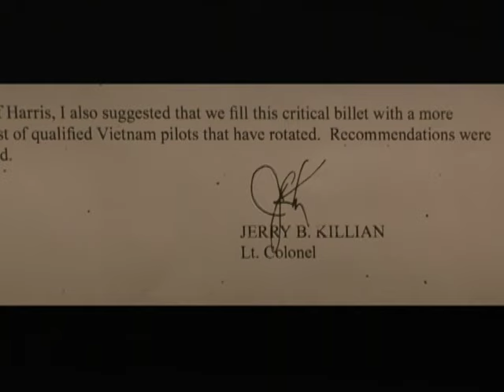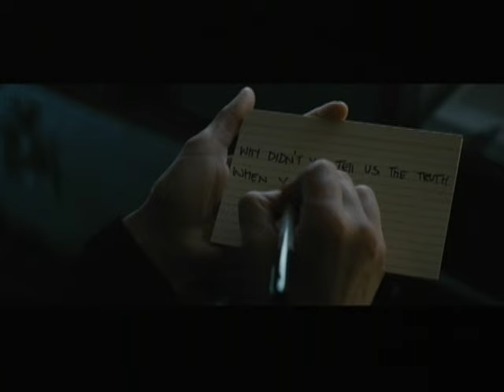Stacy Keach Reel 2016